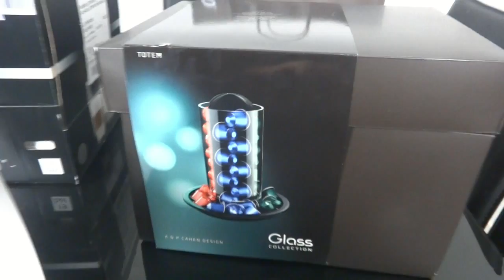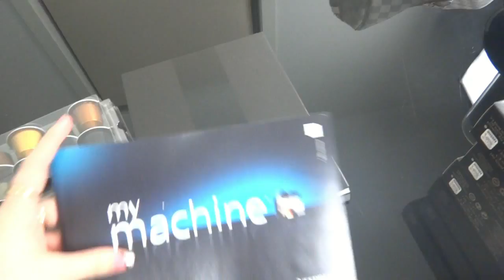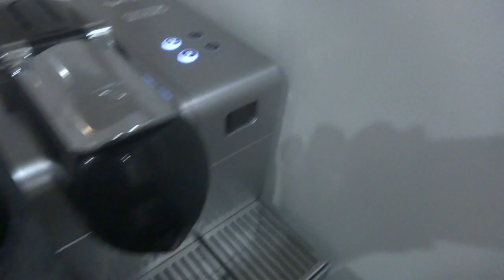NEW COFFEE MACHINE VLOG! NESPRESSO LATTISSIMA+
I bought a new coffee machine and thought it would be interesting/helpful to tell you a bit about it :) There are so many coffee machines on the market these days that it's hard to figure out which one to buy so I hope that this video review and demo is helpful in letting you know a little bit more about the Nespresso Lattissima+ :)

JordysBeautySpot

Requests, Questions, Comments?